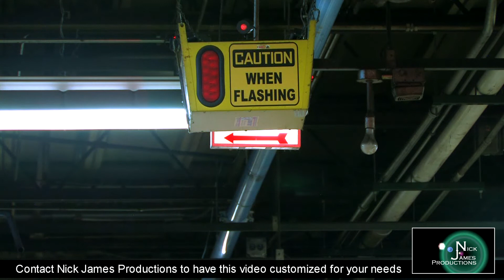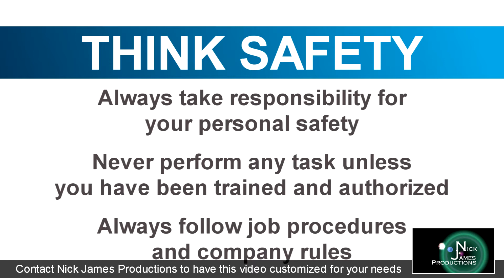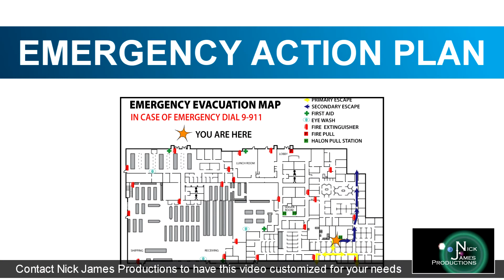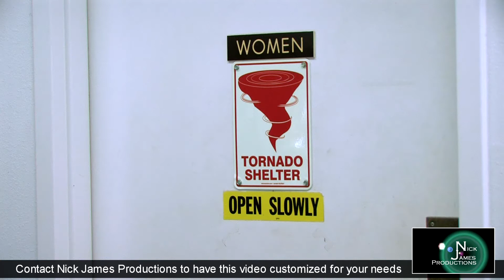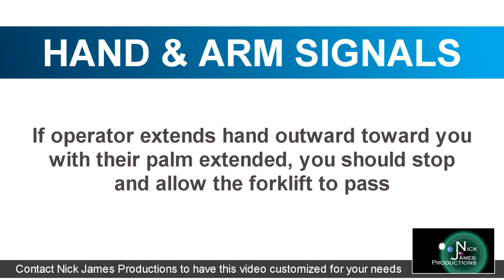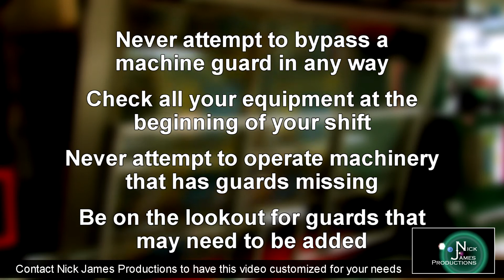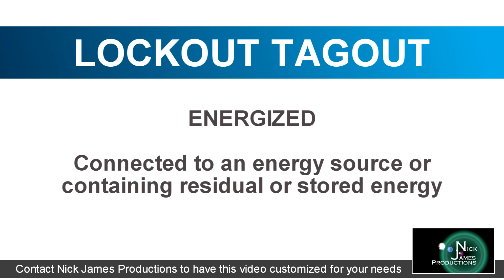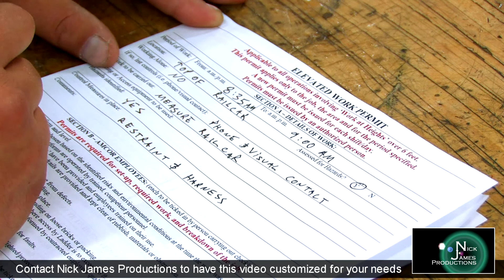INDUSTRIAL NEW EMPLOYEE SAFETY ORIENTATION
Contact Nick James Productions to have this Industrial New Hire Safety Orientation customized for your training needs.  $375 we can add your LOGO for your use.  Inquire for quote regarding additional customization.
TOPICS:   Accident/Injury Reporting, Blood Borne Pathogens, Emergency Action Plan, Lifting/Material Handling Safety, Forklift Safety, PPE, Machine Guarding Safety, Emergency Stops/E-Stops, LOTO/LockOut TagOut, HAZ COM and Fall Protection.